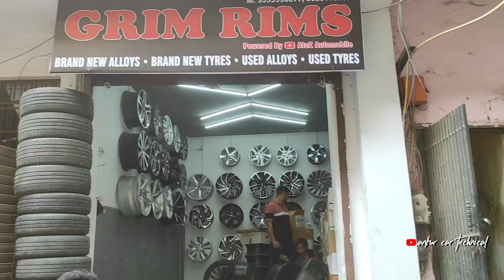Company Wale Brand New Condition Alloy wheels Mayapuri || @atozautomobile Mahrukh bhai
Company Wale Brand New Condition Alloy wheels Mayapuri || ‎@atozautomobile

best alloy wheels for Honda Amaze

1XUt0w9vY1I